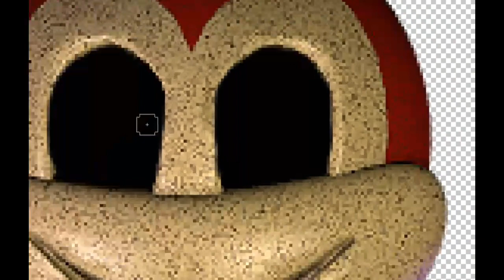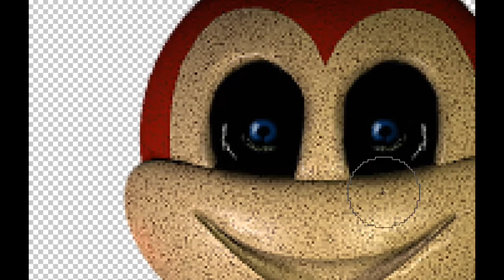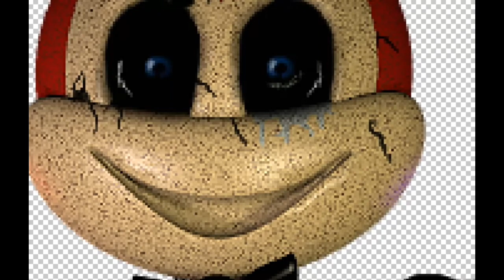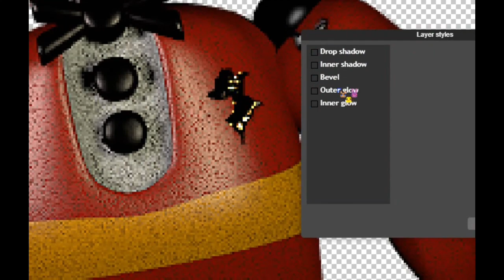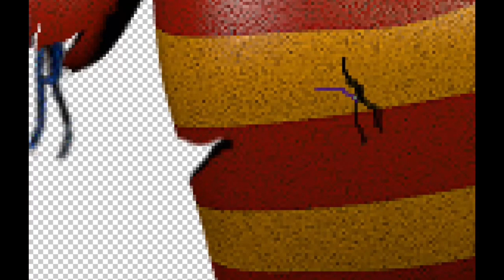1k Subscriber Special - Withered Jolly V3 | FNaF Speededit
Sorry that it's not great, I'm a bit rusty at editing. Also, 13+